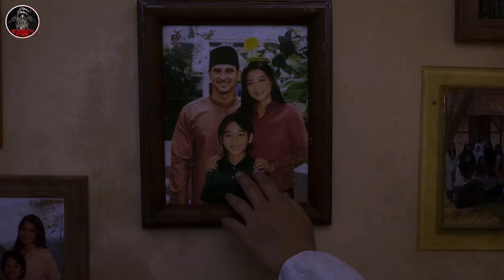MAKMUM 2 - Horror😥 movie explained in Bangla || Haunting Arfan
Makmum 2 (2021) movie explained in Bangla
Makmum 2 (2021) horror  film
 Makmum 2 (2021) horror  movie story in Bangla ||  Haunting Arfan
 Explaining the ending of Makmum 2 (2021)
 Makmum 2 (2021) explained in Bangla
 Makmum 2 (2021) Movie Review in Bangla

Story Line: Still following the story of Rini who finally returned to her hometown but it turned out that in her hometown a mosque was being built and for some reason, something went wrong in the village until finally terrors appeared one by one in her village.

Movie Name
official release: 2021
origin: An Indonesian Horror movie

movie explained
vikram movie explained in hindi
hindi explained movie
explained in hindi movie
অজানা রহস্য
ভয়ের মুভি
ভুতের মুভি
ক্রাইম থ্রিলার
অজানা কাহিনী

 Allah Hafez